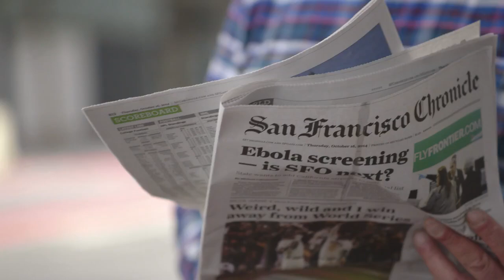Unseen Enemy (Trailer @ CPH:DOX 2017)